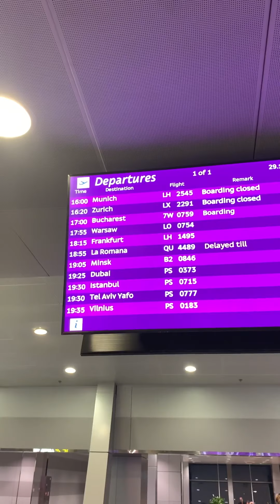Vlog#4 - Ból Stopy. Patoanatomia, diagnostyka różnicowa, czynniki ryzyka.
Prócz elementów związanych z bólem stopy które są w tytule nagrania, omówię dla ciebie:
-przebieg kliniczny
-czynniki ryzyka zapalenia rozcięgna podeszwowego
-klasyfikację dolegliwości
-diagnostykę różnicową